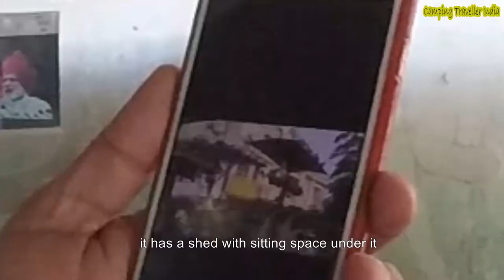I stayed in this 100 Years old building @Rs.400/ Night-OSHO Restaurant - Best Restaurant of Mandvi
This Video Is A About Places To Visit In Mandvi - Honest Opinion On Places To Visit In Mandvi

I am happy to see that you reached this footage where I talk about places to visit in mandvi
I will also cover topics on:
place to visit in kutch
tourist place in mandvi
mandvi tourist place